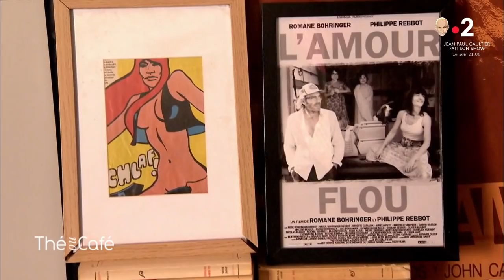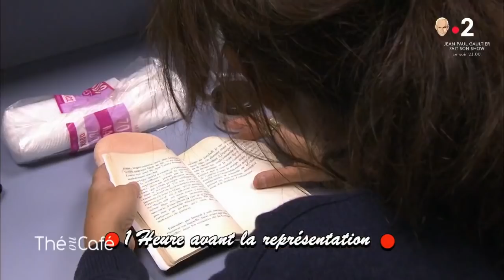Une journée avec Romane Bohringer - Thé ou Café - 13/10/2018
L'équipe de Thé ou Café a accompagné Romane Bohringer chez elle, à Paris, puis au théâtre où la comédienne joue actuellement la pièce « L'Occupation » de l'auteure Annie Ernaux et mise en scène par Pierre Pradinas. Romane Bohringer est également à l'affiche d'une comédie « L'Amour flou », co-réalisée avec Philippe Rebbot, et qui est sortie en salles le 10 octobre.